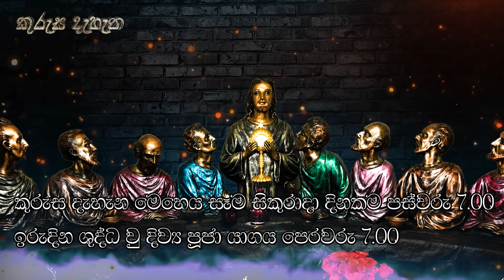Follow Me ( මා වෙත එන්න )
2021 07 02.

Backing Vocal :
Nimna Liyanage
Sanjana Muthumali
Ranga Wishwakula